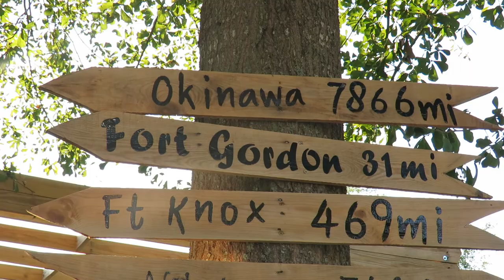Freedom the Parrot & Pergola with Hanging Parrots & Blue & Gold Macaw & Sun Conure! Feathered Friend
Freedom the Parrot & Pergola with Hanging Parrots & Blue & Gold Macaw & Sun Conure! Feathered Friends Forever